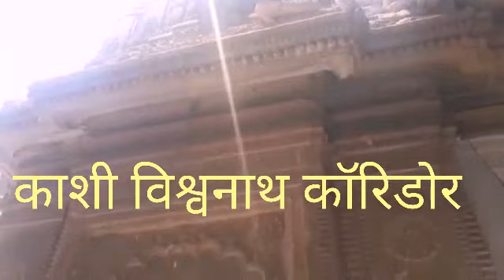बाबा विश्वनाथ की नगरी में चोरों का आतंक - Kashi Vishwanath Temple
बाबा विश्वनाथ की नगरी में बनाया जा रहे काशी विश्वनाथ कॉरीडोर को देश के प्रधानमंत्री और स्थानीय सांसद नरेंद्र मोदी का ड्रीम प्रोजेक्ट माना जाता है। जिसे पूरा करने के लिए प्रदेश की योगी सरकार से लेकर स्थानीय प्रशासन तक सबने ऐड़ी चोटी का जोर लगा रखा है ।

लेकिन आजकल यहां के लोग चोरों से बहुत परेशान हो गए हैं। कॉरीडोर अभी तैयार नहीं हुआ है लेकिन चोरों की नजर यहां के मंदिरों पर पड़ गई है। स्थानीय लोगों की माने तो ध्वस्तीकरण के दौरान मकानों के बीच से निकले प्राचीन मंदिरों में शुरू हुआ चोरी का सिलसिला लगातार जारी है । देखिए वाराणसी से हमारे सहयोगी विकास श्रीवास्तव की यह रिपोर्ट,,,